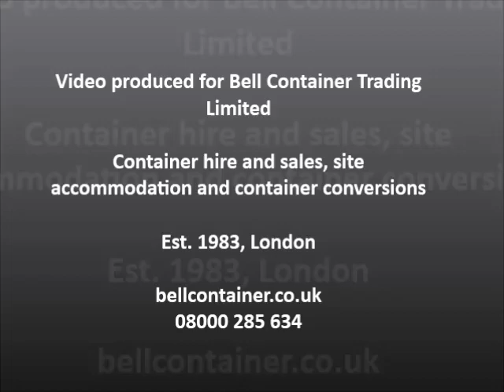Shipping container hire second hand Bell 20ft collection and delivery outside London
A short (artistic) video of the journey of a second hand 20ft shipping container from office to site and delivered in a very tight space.  Shows the skill involved by our hauliers and how the container is unloaded using a crane operated via hi-ab transport. Film is shot in sepia and, in places, with a time-lapse sequence.